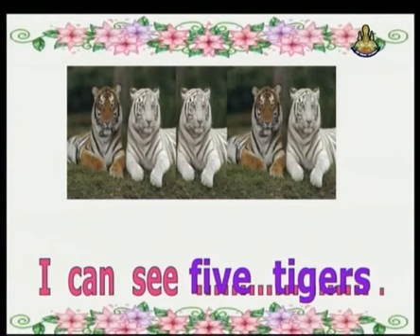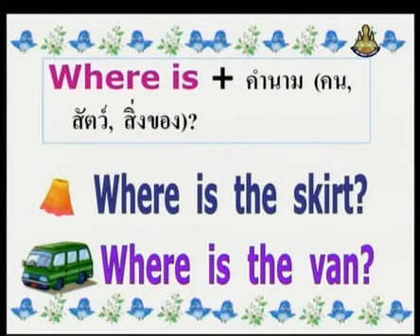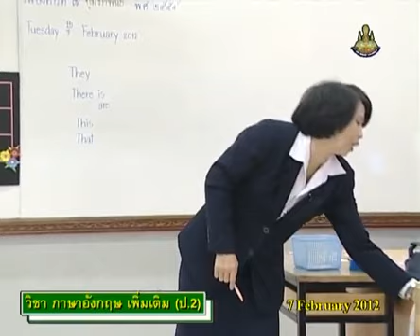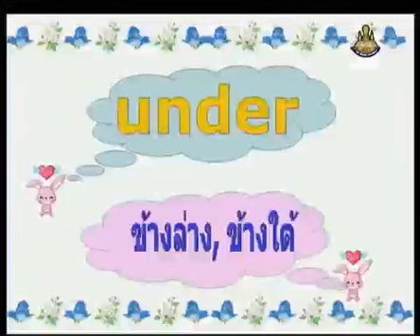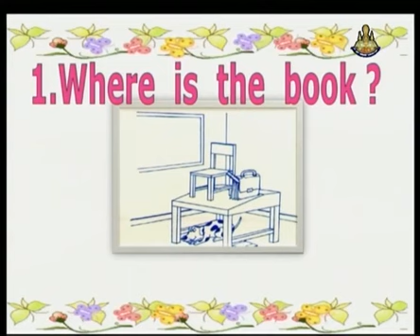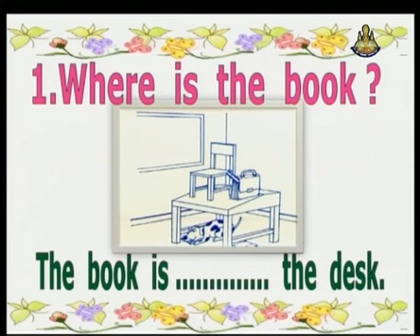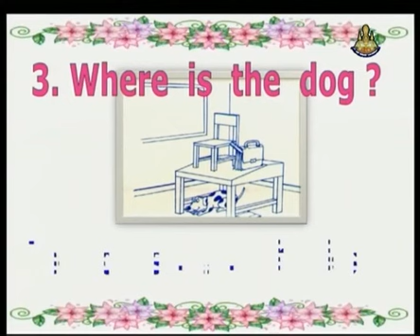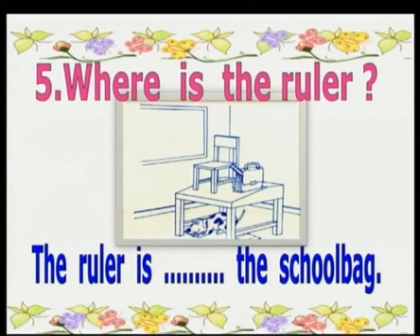375+engp2+dltv54p+550207+C+ประโยค where is + คำนาม? และการใช้ in, on, under+Where / in on under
375+engp2+dltv54p+550207+C+ประโยค where is + คำนาม? และการใช้ in, on, under+Where / in on under+Word Fun4+คาบที่1/2
ใบความรู้ Where / in on under(1หน้า)
ใบความรู้ Where / in on under(4หน้า)
sun 23 Deceber 2561+1504
kkkk
2 in the bank searching type "ประชุม แรงกสิกรณ์" or prachoom rangkasikorn
3 click left on the name "ประชุม แรงกสิกรณ์" or prachoom rangkasikorn
4 click on playlist ,choose playlist that you want to know and playload
6. If you see that there are useful, please share continute,sir.

1 เปิดเว็บ youtube.com
2 ที่ช่องค้นหาพิมพ์ ประชุม แรงกสิกรณ์ หรือ prachoom rangkasikorn
3 คลิกซ้ายบน  ประชุม แรงกสิกรณ์ หรือ prachoom rangkasikorn
4 ออบชั่น เพลย์ลิสต์ เลือกเพลย์ลิสต์ที่ท่านสนใจ และเพลย์โหลด
5 ขอบคุณที่ติดตามชมและให้ข้อติชม มีความสุขกับการเรียนรู้กันทั้ง บ้าน วัด โรงเรียน
6 ถ้าเห็นว่ามีประโยชน์ กรุณาแชร์ต่อไปครับ